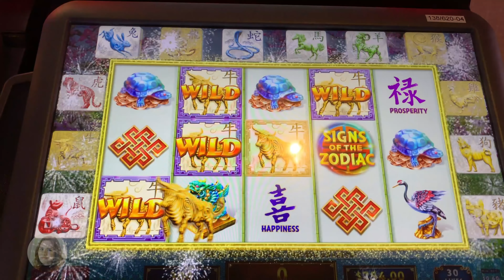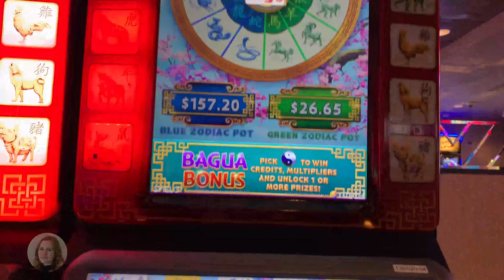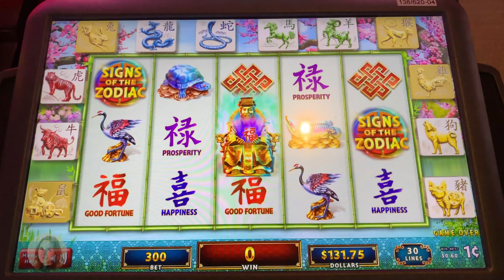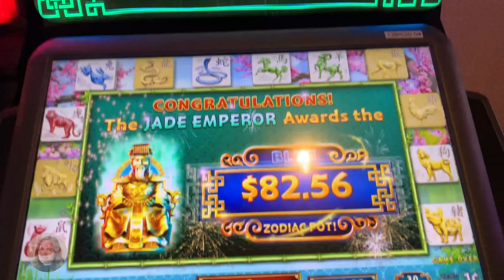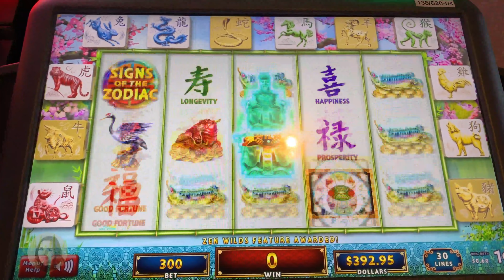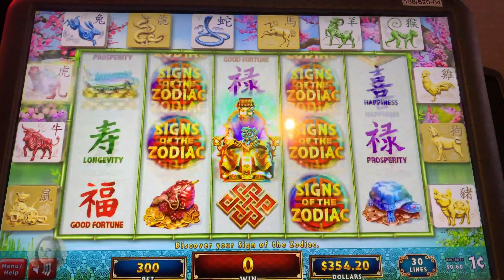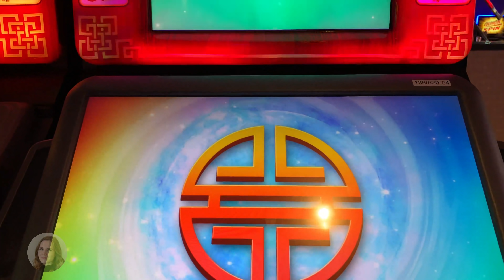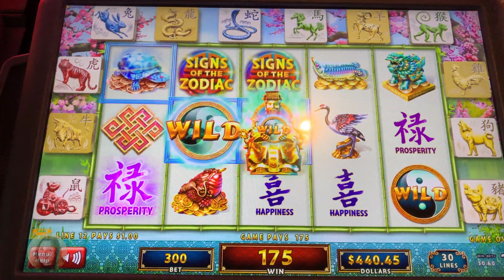BONUS + Progressive Jackpots!! First Time Playing Signs of The Zodiac Slot Machine! Nice Win!!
Tried this fun slot machine at The D in Las Vegas and ended up doing pretty well! Enjoy!!!

Mailing address!

Sarah Slotlady
279 Yonge St
Toronto ON
M5B 1N8